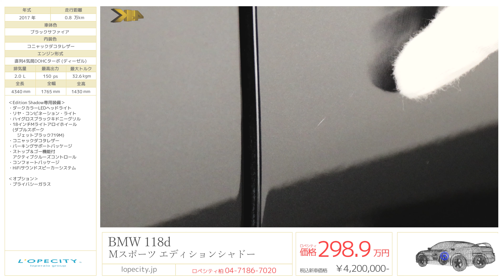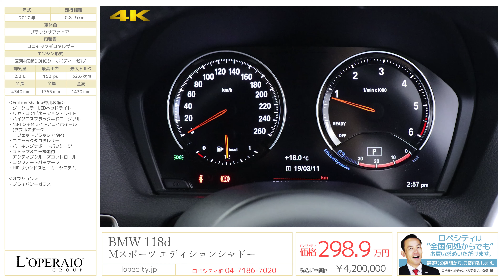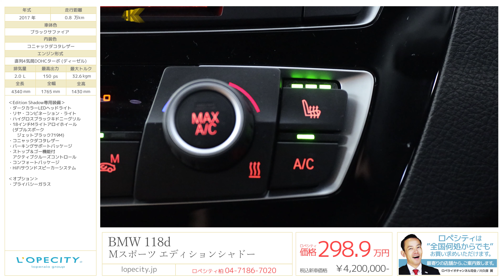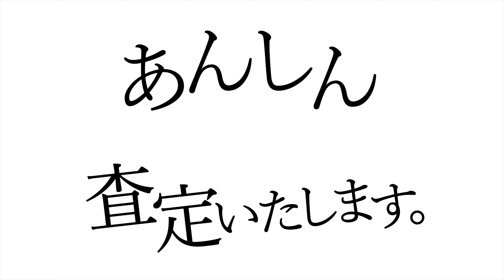BMW 118d Mスポーツ エディションシャドー 2017年式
ブラックサファイア/コニャックダコタレザー、フロア8AT、右ハンドル、正規ディーラー車、取扱説明書、新車時保証書 【新車保証継承32年11月迄】

国内1000台限定の「Edition Shadow」が入庫しました！！
2Lディーゼルターボエンジンでカタログ燃費は驚愕の22km/L！！純正ナビゲーション、クルーズコントロール快適装備に加え特別専用装備が備わったお買い得の1台になっております！是非この機会にいかがでしょうか！！

‹Edition Shadow専用装備›
ダーク・カラーLEDヘッドライト
リヤ・コンビネーション・ライト
ハイグロスブラックキドニーグリル
18インチMライトアロイホイール(ダブルスポークジェットブラック719M)
コニャックダコタレザー
パーキングサポートパッケージ
ストップ＆ゴー機能付アクティブクルーズコントロール
コンフォートパッケージ
HiFiサウンドスピーカーシステム

‹主要装備›
運転席/助手席/サイドエアバック、ブレーキアシスト、アイドリングストップシステム、ランフラットタイヤ、衝突軽減装置、レーンアシスト、横滑り防止装置、後退時連動式ドアミラー、盗難防止装置、パワーウィンドウ、シートリフター、ETC、アルミホイール、HDDナビゲーション、オートエアコン、クルーズコントロール

‹主要諸元›
2.0L直列4気筒DOHC、150ps/32.6kgm、4340×1765×1430mm